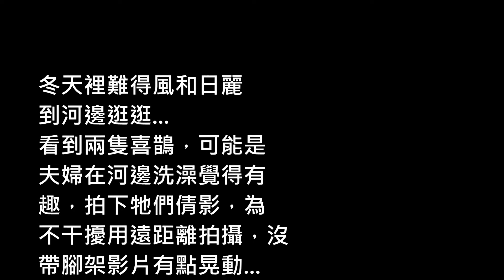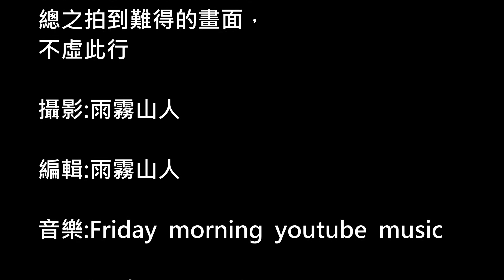自然筆記~ 河邊洗澡的喜鵲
自然筆記
雨霧山房亂拍的影片
自然筆記
攝影:雨霧山人
編輯:雨霧山人